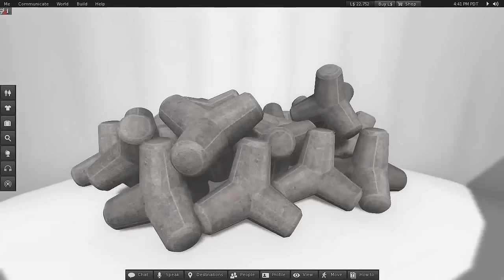Tetrapod Coastal protection by BETONBLOCK®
The BETONBLOCK® Tetrapod is a piece of coastal engineering.

The tetrapod is a tetrahedral concrete structure used as armor unit on breakwaters. A tetrapod's shape is designed to dissipate the force of incoming waves by allowing water to flow around rather than against it, and to reduce displacement by allowing a random distribution of tetrapods to interlock.

For these and other molds like waste block forms go